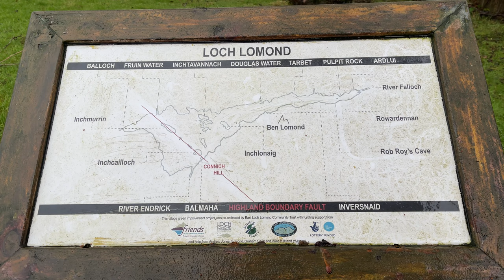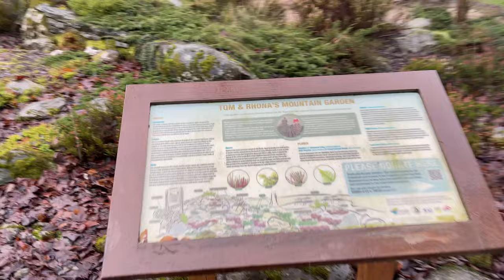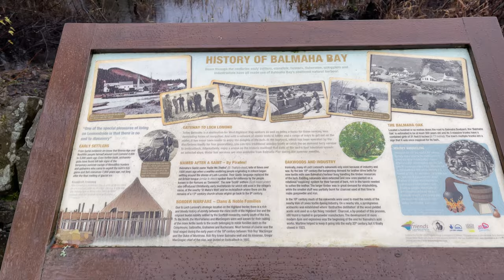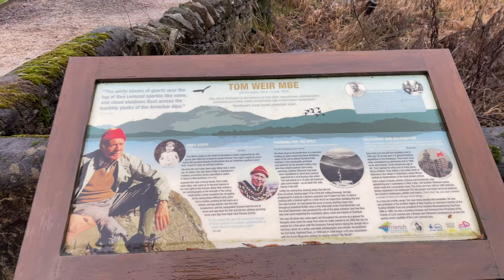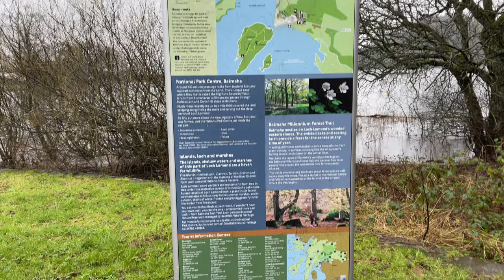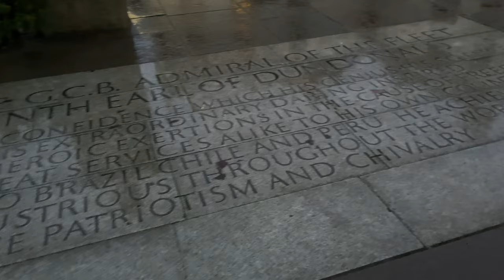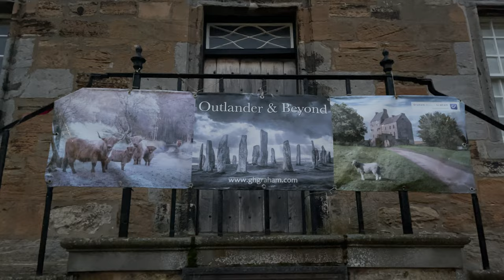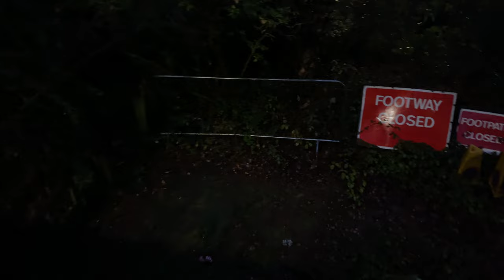Amazing tour of Scottish Lowlands 2022 - The Kelpies, Loch Lomond, Stirling Castle, Culross Village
The Kelpies are two stainless steel sculptures, each around 30 meters high. They are located in The Helix park near the Forth and Clyde Canal in Falkirk, Scotland, which opened in 2013. The sculptures represent two kelpies, water spirits in the form of horses. This is to express the importance of horses and their pulling power at the beginning of the economic development of the region. Among other things, they pulled heavily loaded wagons, plows and barges. The Kelpies are the work of sculptor Andy Scott. Each sculpture weighs about 300 tons, they each consist of a steel frame to which about 7000 differently shaped, small stainless steel plates are attached. The ceremonial inauguration was on April 21, 2014.
With an area of 71 km², Loch Lomond is the largest lake in Scotland and the entire island of Great Britain (but not the United Kingdom). It lies in the southwest Highlands 23 km northwest of Glasgow in the council areas of Argyll and Bute, West Dunbartonshire, and Stirling. Sung about in romantic songs like The Bonnie Banks o' Loch Lomond, the loch is considered the most beautiful in Scotland and has been part of the Loch Lomond and the Trossachs National Park since 2002.
Stirling Castle is a castle in Scotland. It is situated above the old town of Stirling on Castle Hill, a steeply rising hill of volcanic origin. Stirling Castle is a national monument and is managed by Historic Scotland, the state heritage agency. In 2019, Stirling Castle was visited by about 610,000 people. The castle played an important role in Scotland's history due to its strategic location on the River Forth, and was besieged or attacked at least sixteen times. Three battles took place in the immediate vicinity, and a fourth a few miles to the north. From about 1100 to 1685, Stirling Castle was one of the main residences of the Scottish kings, then headquarters of the Argyll and Sutherland Highlanders regiment until 1964.
Culross is Scotland's most complete example of a 17th- and 18th-century village. White houses with red-tiled roofs line the steep cobblestone streets that lead from the market cross to the hilltop abbey. In the center is the ochre palace with its beautifully reconstructed garden of herbs, fruits, vegetables and rare Scottish Dumpy chickens. Here you can get an idea of what it would have been like to live at Culross Palace, with original painted woodwork and beautifully restored interiors from the 17th and 18th centuries. No wonder Culross is considered one of the most picturesque villages in Scotland - or that it is so often used as a film and television location, such as for the famous TV series Outlander.
Equipment I Use
►Gimbal Stabilizer
►External Hard Drive
Chapters
00:00 The Kelpies
03:29 Loch Lomond
19:30 Stirling Castle
20:15 Culross Village

English title: Amazing tour of Scottish Lowlands 2022 - The Kelpies, Loch Lomond, Stirling Castle, Culross Village